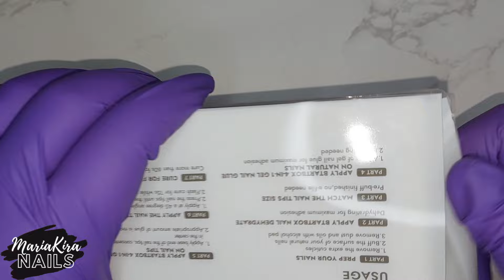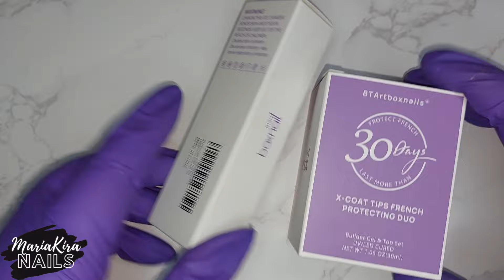Como hacer UÑAS SOFT GEL X SIN LEVANTAMIENTOS 💕 BTARTBOXNAILS | XCOATTIPS PREDISEÑADOS OMBRÉ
👉🏻   En el vídeo de hoy os explico todos los trucos para hacer una buena y perfecta aplicación de los TIPS COMPLETOS.
UÑAS SOFT GEL | Tecnica APRES GEL X

Da LIKE y COMPARTE porfa, me ayudarías mucho😃
Espero que os guste y disfrutéis vuestro día😘💚

- Lampara LED UV Sun One 48W

- Torno INALAMBRICO DELANIE

- TORNO INALAMBRICO :

- PACK DE FRESAS  -  Nº09

- Cuticle Clean Wilson - Fine

- 100 piezas Bastoncillos de algodón desechable
Songs by TELL YOUR STORY music by ikson™
Si eliges comprar a través de estos enlaces,
recibiré una pequeña comisión
(sin costo adicional para ti) y ayudará a mi canal.
¡Gracias de antemano por tu apoyo!
Soy la creadora de todo el contenido de mis vídeos,
por lo que me reservo todos los derechos.